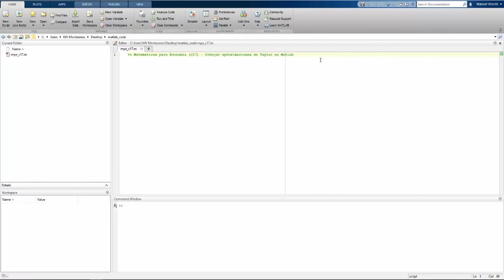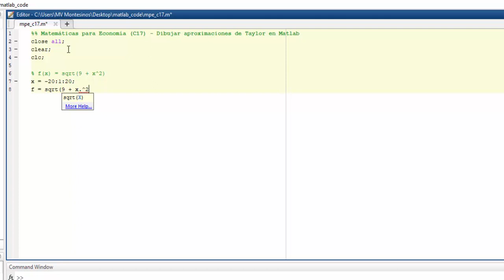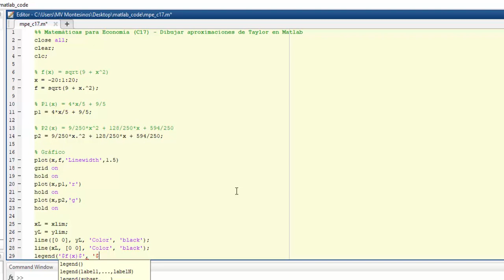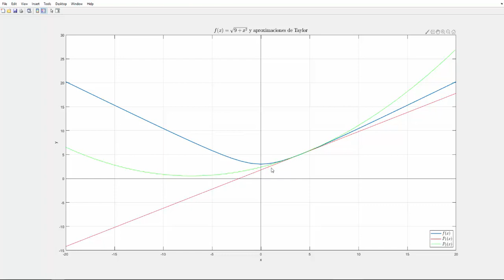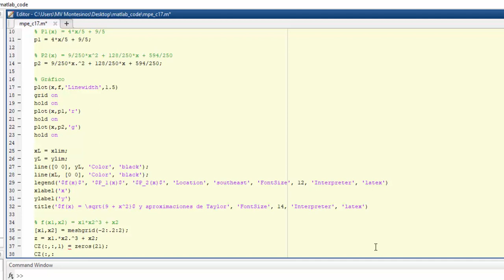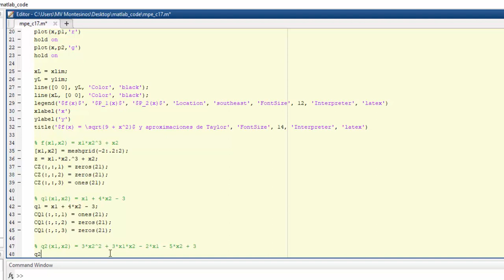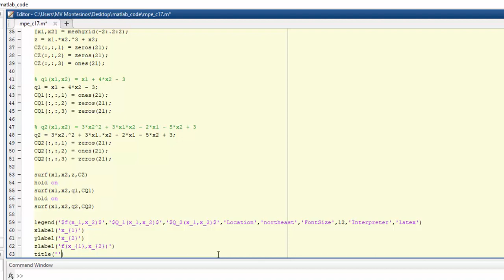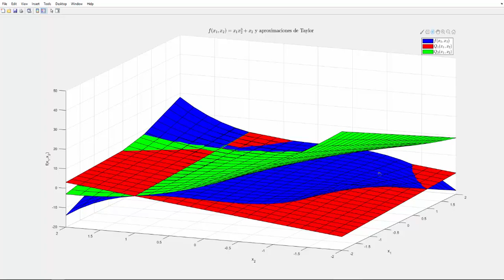Dibujar aproximaciones de Taylor en Matlab - Matemáticas para Economía (C17)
Explicamos cómo dibujar funciones y sus aproximaciones de Taylor en Matlab.